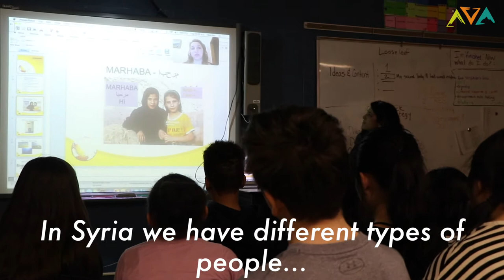These refugees want to be your teacher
The Syrian Civil war has displaced 5M people outside of Syria.

Because of their “refugee” status, it’s nearly impossible for them to get jobs in the formal economy.

At least it was before this organization came along.

NaTakallam employs refugees around the world to use Skype to be language and cultural conversation partners for people curious people everywhere.

We met Natakallam’s founder, Aline Sara, saw Natakallam in action in an elementary school classroom, and got to spend an hour with Ghaith, learning about his story of escape from Syria and what his life has been like ever since.

This organization is incredible.

Seriously.

Whether you want to learn Arabic, or just follow your curiosity to learn about they Syrian experience first hand, this is the way to do it.